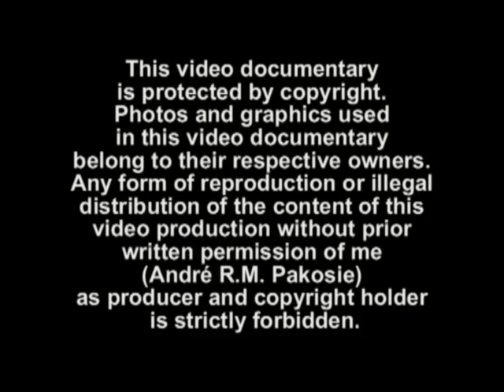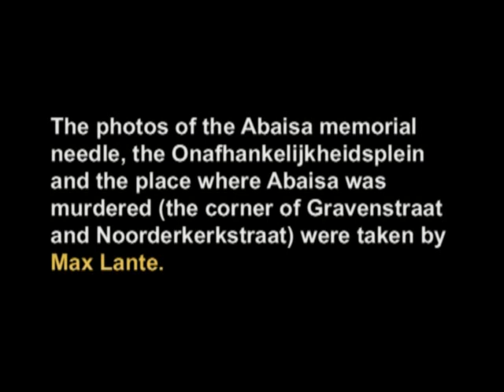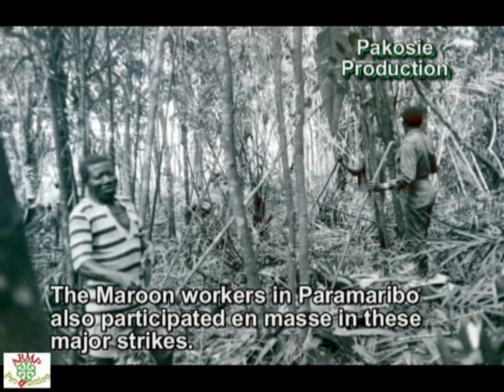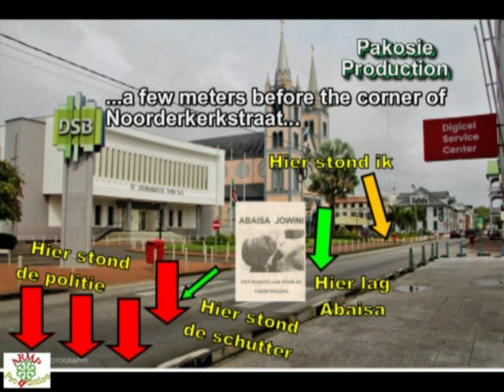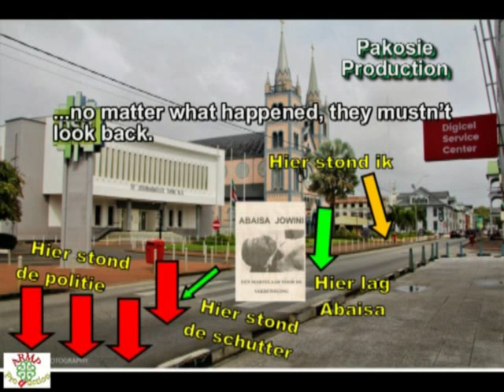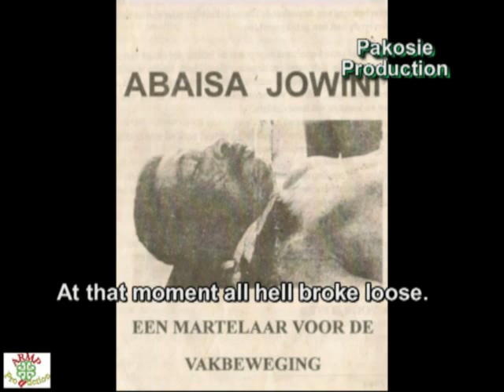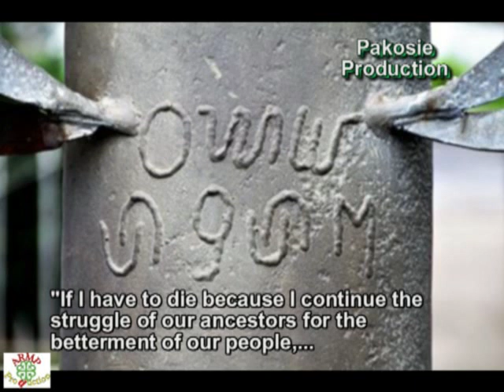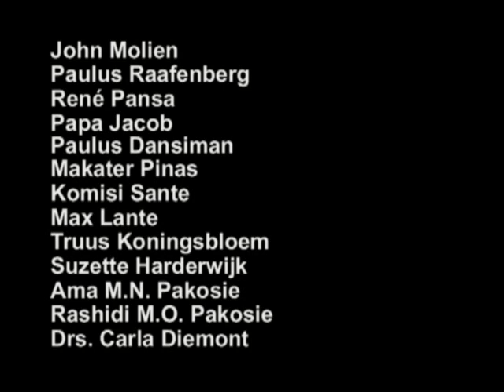JOWINI ABAISA, A FORGOTTEN RESISTANCE HERO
This documentary is made in remembrance of Jowini Abaisa, the first union leader of Maroon origin. He was murdered in cold blood by the police on February 27, 1973 in Paramaribo. This new documentary entitled ‘JOWINI ABAISA, A FORGOTTEN RESISTACE HERO'  contains previously unpublished sound recordings from among others Jowini Abaisa (†), da Yóyon Pinas (†), Gerson van Throo (†), Mibrada Asongie (†), da Jacob, André R.M. Pakosie, Paulus Raafenberg, and John Molien, recorded during meetings in the days leading up to the death of Abaisa.